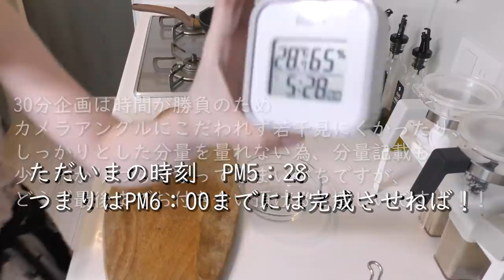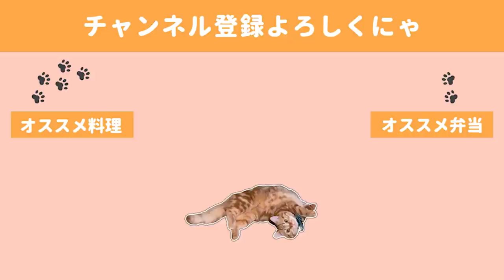【料理動画】30分でおつまみ６品作ります。晩酌と強制参加の猫【簡単レシピ】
久しぶりの30分おつまみ企画。
身体から火が出るぐらい暑く燃え、そして燃え尽きました。

どれも美味しかったのですが、メインの春巻きは見た目の可愛さが半端なくとてもテンションがあがったのでリピ確定です。
毎日本当に暑いですね。
暑すぎて家でビールやレモンサワーをあける頻度が多くなり困っています。

まぁそれも夏の醍醐味の一つということで...🍧

包み方はDELISH KITCHENさんの動画を参考にさせていただきました。

（簡単レシピたくさんのせてます）

◇BGM◇
DOVA-SYNDROME様